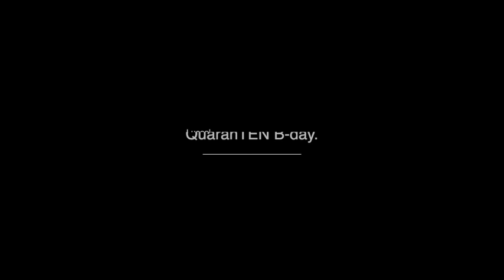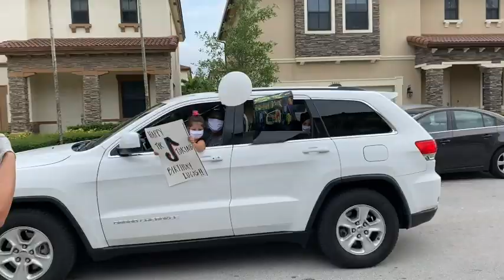Un cumpleaños en cuarentena.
Lucas cumplio 10 años de edad pero en esta ocasion, su fiesta fue muy diferente.  Debido a lo que estamos pasando todos, su celebracion fue alterada.  Una mezcla rara de tristeza y felicidad.  Vean lo que hicimos, lo que hicieron sus amigos y familiares para sorprenderlo y el primer abrazo que le di a Mimi y Papu en mas de un mes.